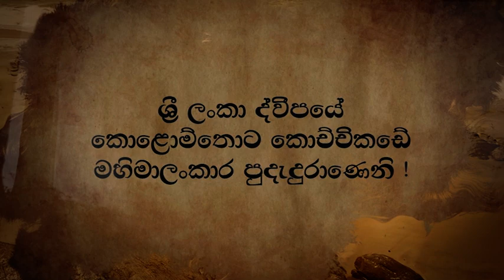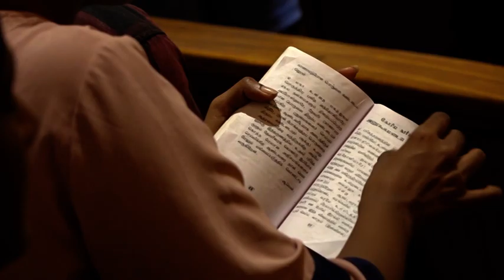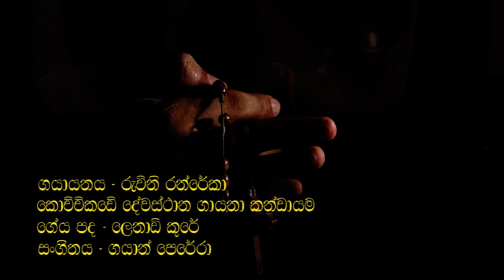POOJANIYA WANDANA ( පූජනීය වන්දනා )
ගායනය - රුවිනි රන්රේඛා  සහ කොච්චිකඩේ දේවස්ථාන ගායනා කණ්ඩායම
ගේය පද - ලෙනාඩ් කුරේ
සoගීතය - ගයාන් පෙරේරා